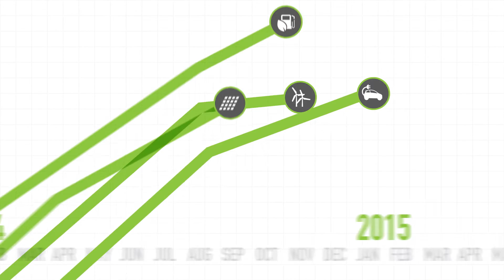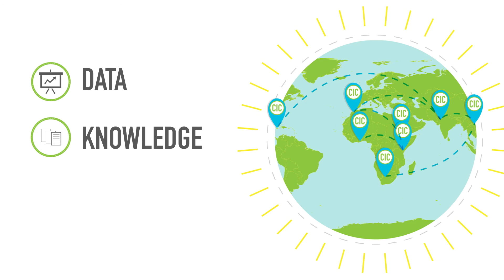How to Fight Climate Change and Create Jobs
The World Bank Group's Climate Technology Program helps entrepreneurs launch profitable companies that solve climate change-related challenges.

We oversee a global network of Climate Innovation Centers that connect clean technology entrepreneurs with the knowledge, funding and mentors they need to grow their businesses. Our business incubators are located in Kenya, South Africa, Ghana, Vietnam, Ethiopia, Morocco and the Caribbean.